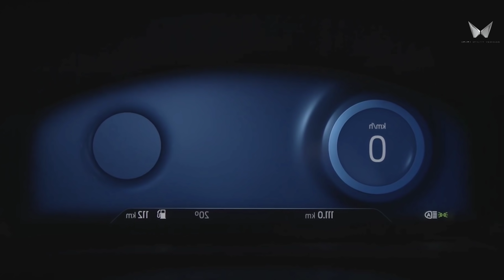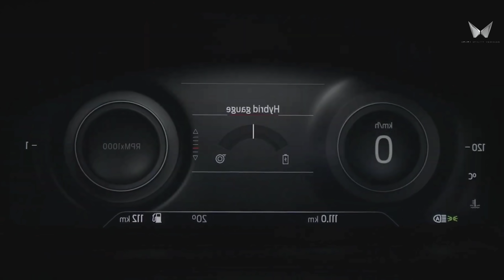कल होगी New Car Launch 🔥 ₹4.40 Lakh | SUZUKI XUV200 SUV Launching New Car Tomorrow.👌👌👌